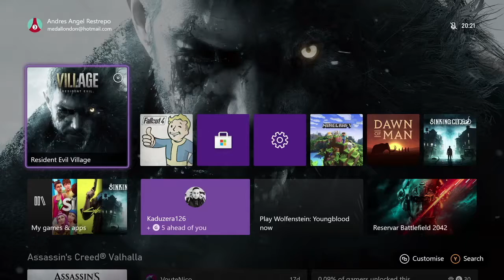VILLAGE:Resident Evil 8: LLegamos a Heisenberg´s Factory: Handsome Angel Life And fun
VILLAGE:Resident Evil 8: LLegamos a Heisenberg´s Factory: Handsome Angel Life And fun: Andrés Angel Restrepo.